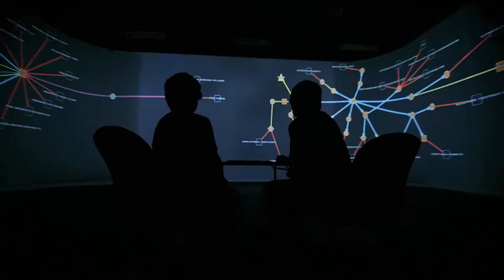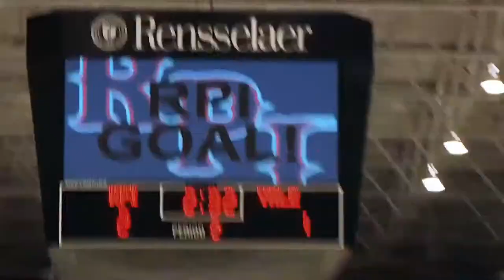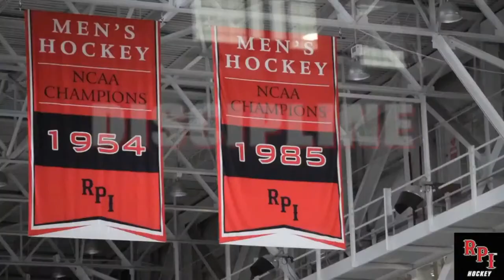RPI Men's Hockey vs. Union College | BLACKOUT (10/28/22)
"Originally Published: Oct 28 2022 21:53:13 GMT-0400 (Eastern Daylight Time)
Original Title: RPI Men's Hockey vs. Union College | BLACKOUT